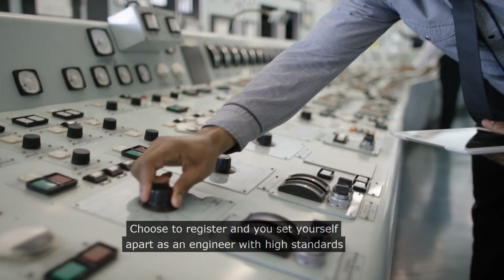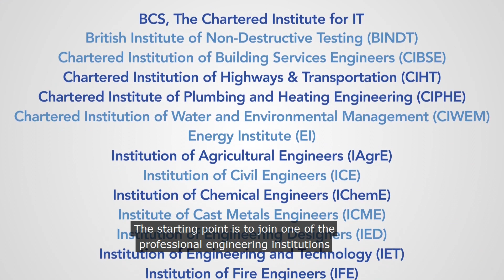Benefits of professional registration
Becoming a professionally registered engineer demonstrates your high standard of competence and commitment. By choosing to register, you set yourself apart as an engineer with high standards and also demonstrate your commitment to maintain that competence in the future.

Whether you’re entering the engineering profession or looking for the next step to progress your  career, gaining one of the professional registration titles can allow you to enjoy the benefits of greater mobility and career progression. Registration also provides a firm foundation of ethics, sustainability and professionalism. Featuring CEO Alasdair Coates, a Chartered Engineer for over 30 years, the video describes how valuable professional registration has been to him. Registration is open to any practising engineer or technician who can demonstrate the required competence - what matters is the standard you’ve reached, not the route you took to get there.

Watch this video for more information about how you can benefits from professional registration and for more information about becoming a professionally registered engineer or technician,